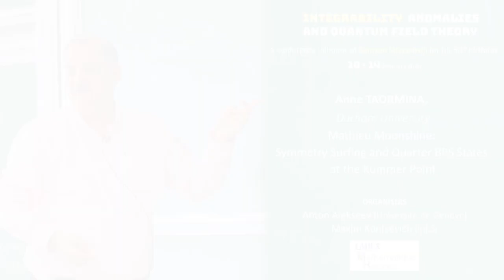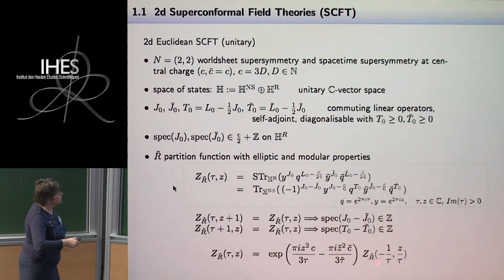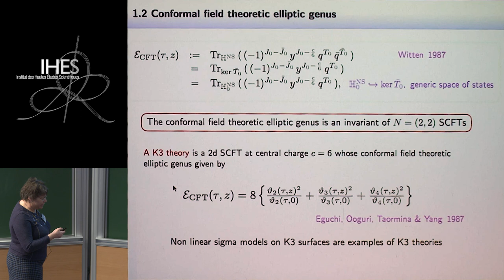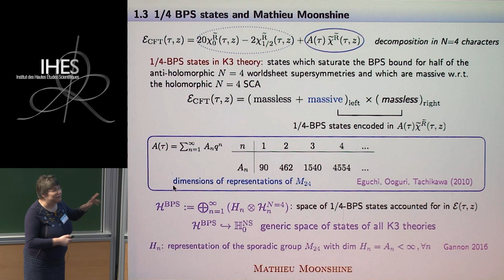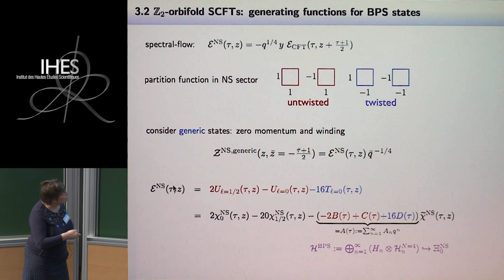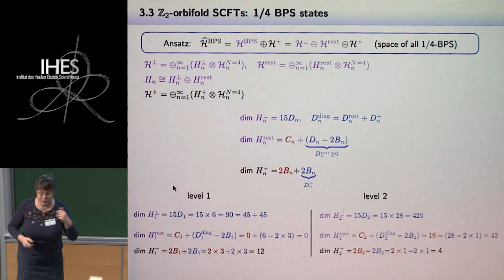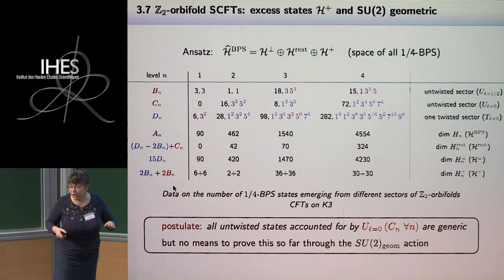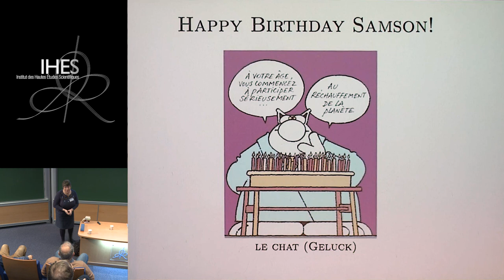Anne TAORMINA - Mathieu Moonshine: Symmetry Surfing and Quarter BPS States at the Kummer Point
The elliptic genus of K3 surfaces encrypts an intriguing connection between the sporadic group Mathieu 24 and non-linear sigma models on K3, dubbed “Mathieu Moonshine”. By restricting to Kummer K3 surfaces, which may be constructed as Z2 orbifolds of complex 2-tori with blown up singularities, it has been possible to devise a framework in which the concept of symmetry surfing can be explored and tested in a concrete way. This talk focusses on what has been learned so far that supports the symmetry surfing idea when lifting the Kummer construction to the level of conformal field theory, with particular emphasis on quarter BPS states. Some of these states enter the elliptic genus with opposite signs thus cancelling each other when counted by this index, yet they carry interesting information that should help understand Mathieu Moonshine.